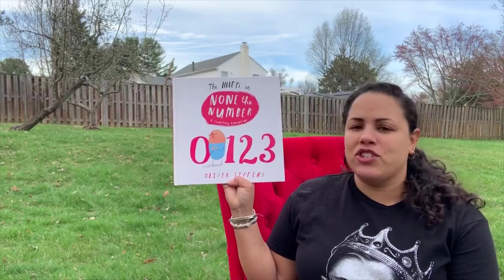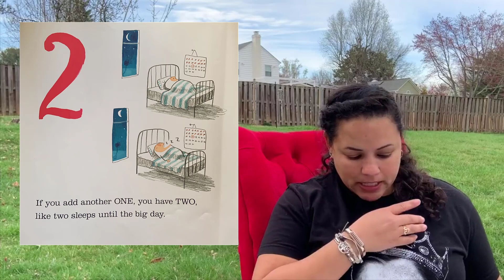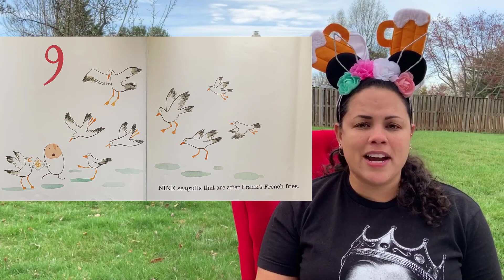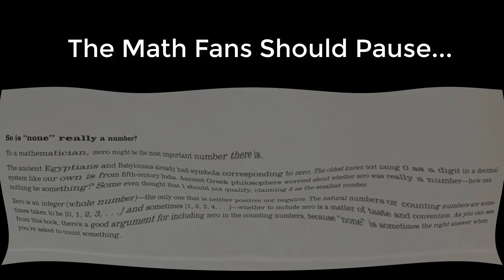RR09 - None the Number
Rissy wishes Angela a very Happy Birthday with this book!!